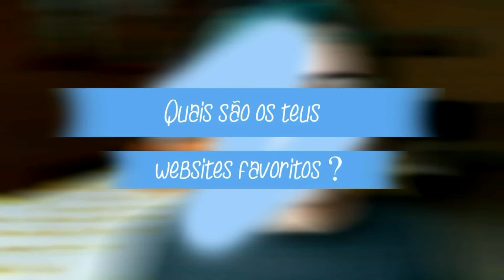TAG: Vicios na Internet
JÁ CHEGA DE TAGS POR UM LARGO TEMPO!

~ LINKS ~

Perguntas:

- Quantas horas passas na Internet?
- Qual foi o teu primeiro vicio na Internet?
- Quais são os teus websites favoritos?
- Alguma vez fizes-te amigos pela Internet?
- Twitter ou Instagram?
- Quantos seguidores tens no Twitter e no Instagram?
- Quantos Tweets tens?
- Quantas posts tens no Instagram?
- Quais são as tuas contas preferias de Instagram e Twitter?
- A quantos canais estas subscrito no Youtube?
- Quais são os teus Youtubers favoritos?
- O que tu adoras na Insternet? (Esqueci-me de responder)
- Quanto tempo consegues passar sem Internet?